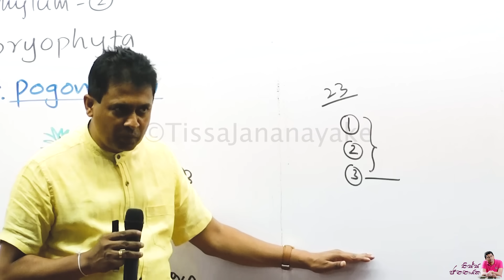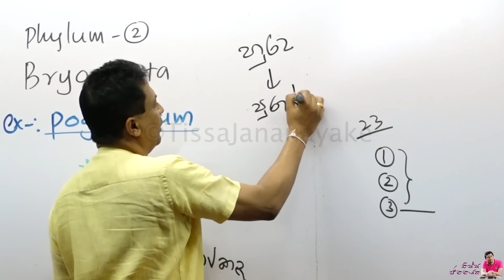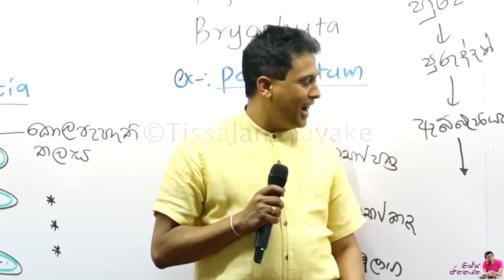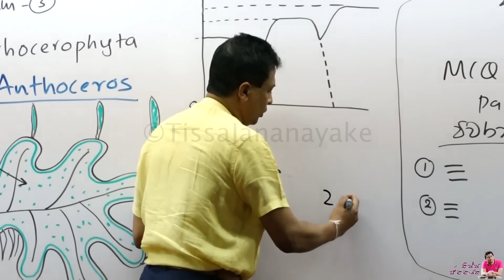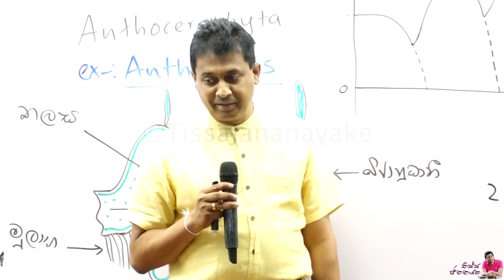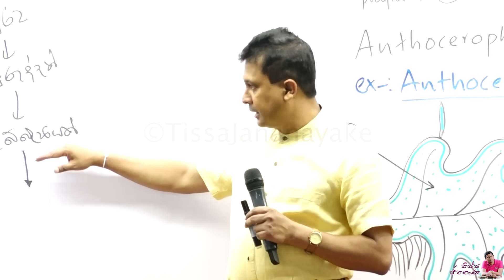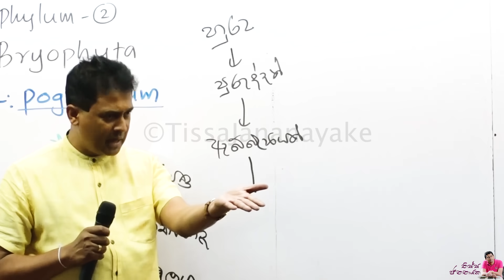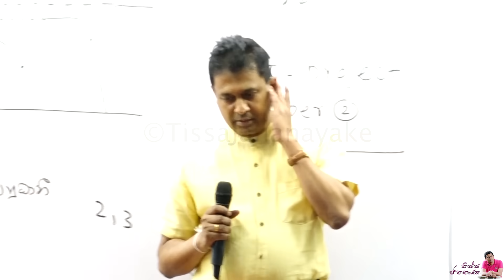Tissa Jananayake - Episode 234 | ඉගෙනගන්න ඇබ්බැහිවෙන විදිහ